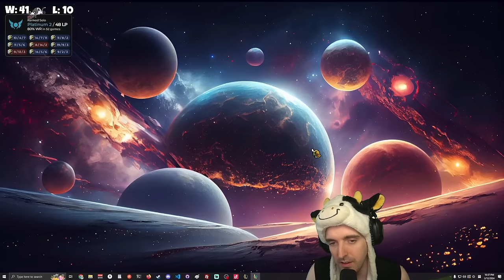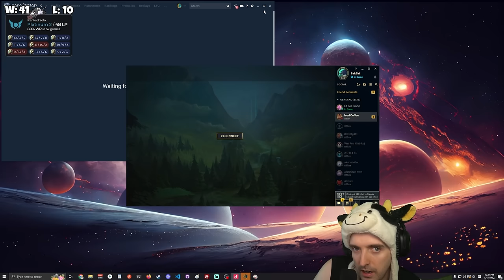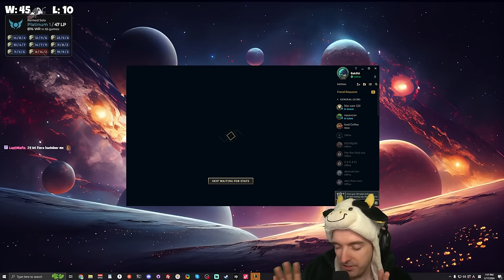Master Yi Iron to Diamond #6 - Master Yi Jungle Gameplay Guide | Best Yi Build & Runes Season 14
I am a MASTER YI GOD that plays primarily in the Korea server and other regions like Vietnam and Philippines. I've been high rank basically since I started the game back in 2009 and am here to teach you what I know.

I stream FRIDAY - MONDAY on Twitch and Youtube. I start around 4PM KST / 2AM EST / 7AM EU.

I used to be a teacher of English but now I get to teach you guys...